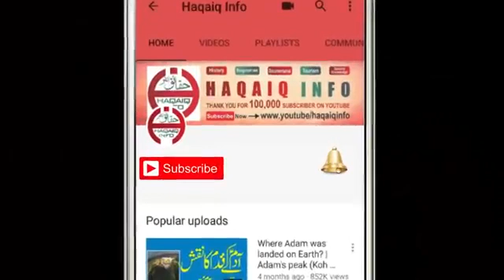Global warming and it's effects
Knowledgeable